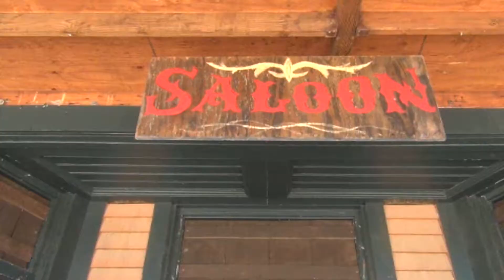Superhero Cowboy - (OFFICIAL VIDEO)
Music and Lyrics by Rio J, Matt Corcoran, and Gillian Modlin with help from Spencer DuBois
Special Thanks to Mark Cross, Drew Bruckner and his horses, and Mickey Corcoran for the Guitar Solo